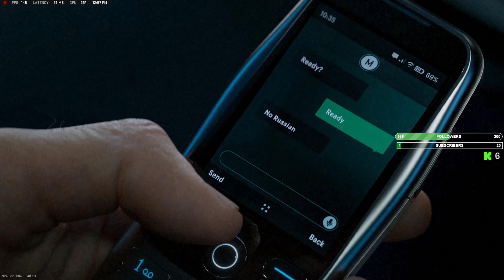MW3 REVEAL EVENT + CUTSCENES 😯🔥😍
Have a blessed day and enjoy the video
warzone season 4 vondel cod mw2

Warzone Season 5 Vondel Cod MW2 Warzone Meta